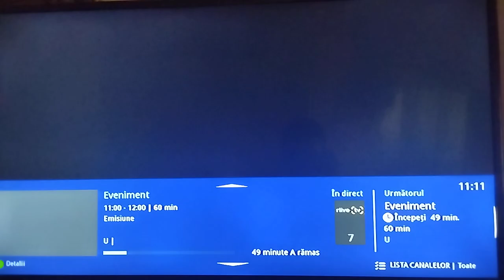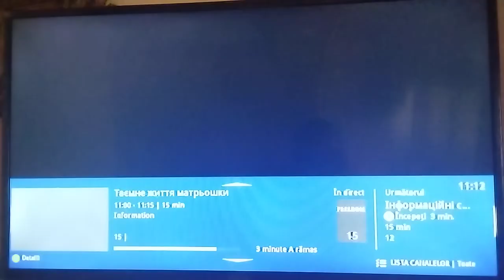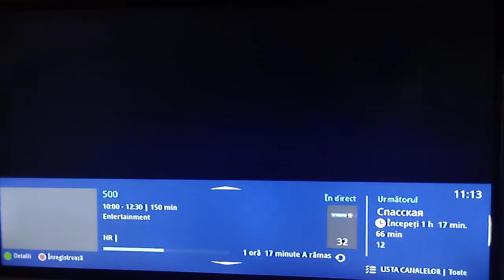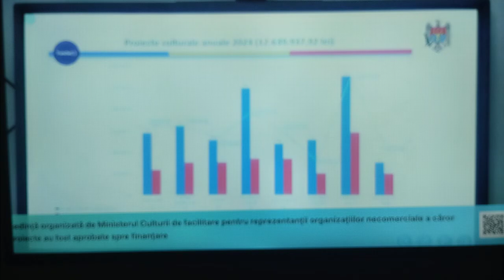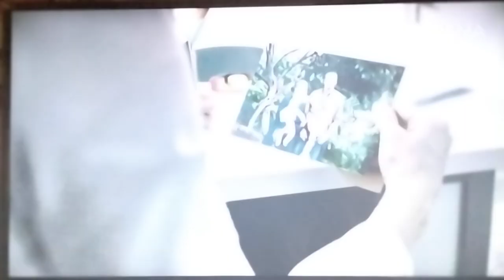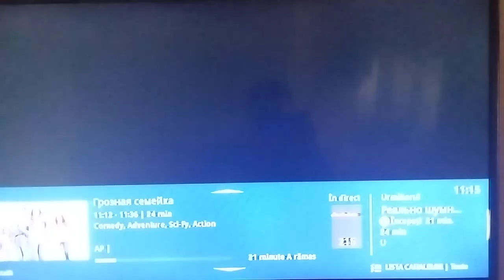(CAMRip)Zapping Canalele de la Moldtelecom(20.08.2024,Partea 1)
Pe data de 19-20 august 2024,Mega TV a fost scos din poziţia 24 din canalele Moldtelecom.